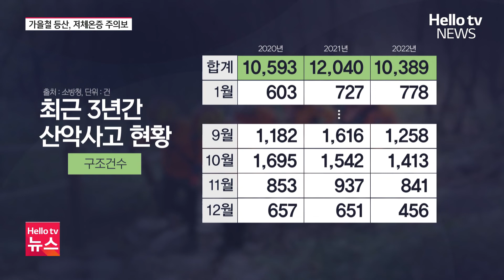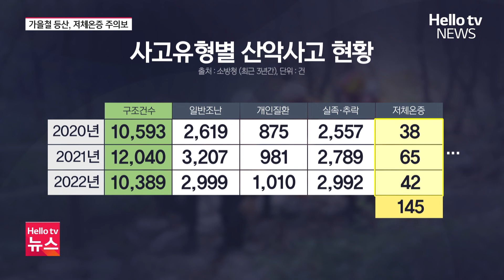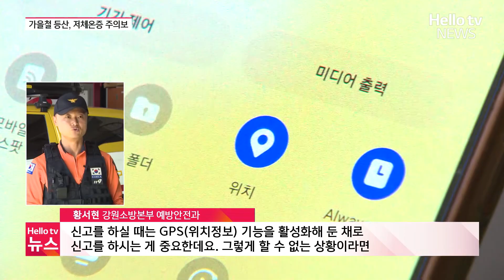가을철 산행, 저체온증 주의해야ㅣ#헬로tv뉴스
한 해 발생하는 산악사고 3건 중 1건 가량이 가을철에 집중되는데 특히, 저체온증으로 인한 사고 위험도 높은 것으로 나타났습니다. 안전한 산행을 위한 준비 사항을 취재했습니다.